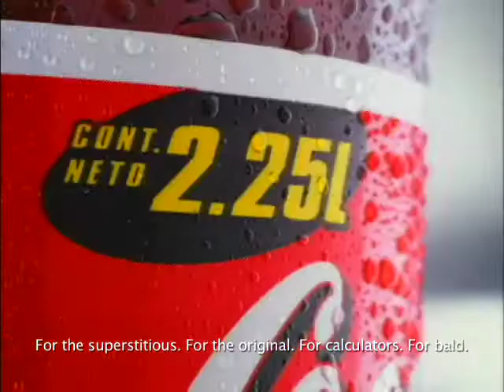Coke - Para Todos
Dirigido por Charlie Mainardi